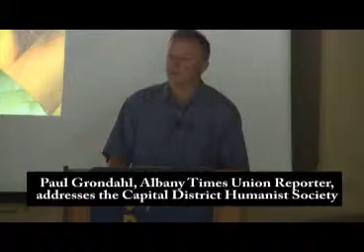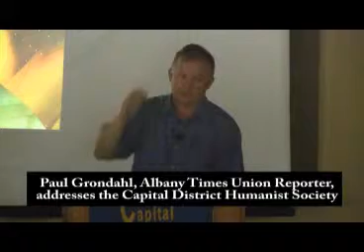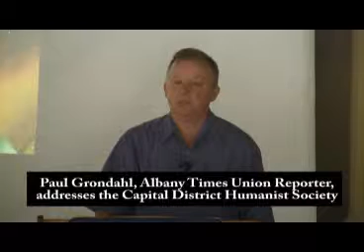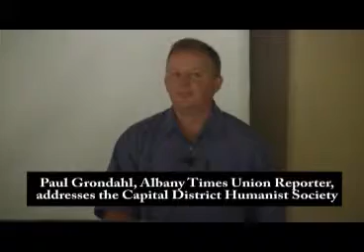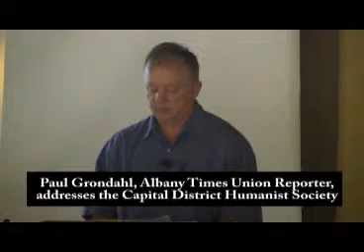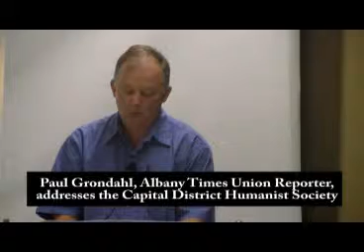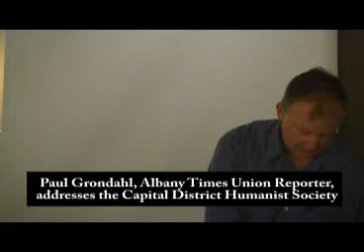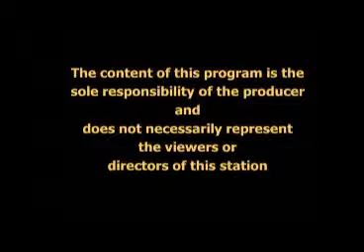The Human Condition in Extremis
Paul Grondahl, addresses the Capital District Humanist Society. Paul is a veteran award-winning reporter at the Albany Times Union who talks about his experiences covering some of the most catastrophic disasters in recent years. He shares stories and photographs of his assignments that have taken him to Ground Zero on the morning of 9/11, to Haiti after its devastating earthquake as well as to troubled regions of the world such as sub-Saharan Africa. In this illustrated talk, Grondahl discusses what he witnessed in terms of the human condition when humanity is faced with extraordinary duress. He offers his observations on how ordinary people responded with courage and resilience to these catastrophic events.